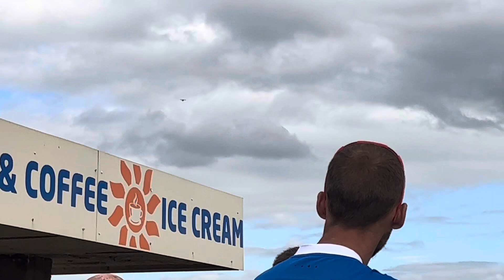A Day At Ayr Show 15